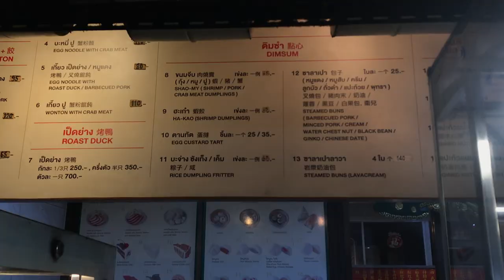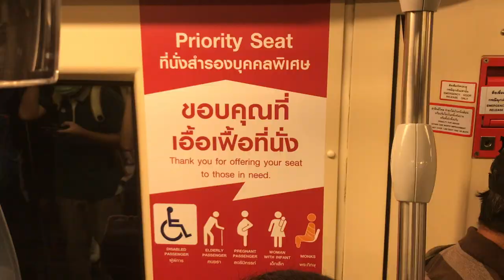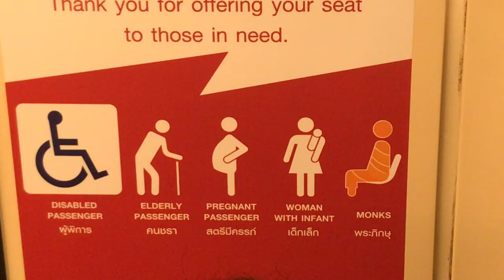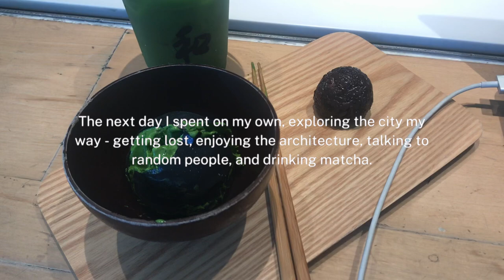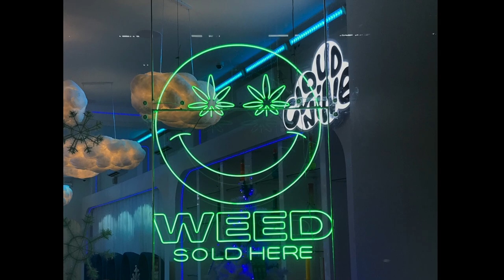Bangkok vlog | Golden Buddha | Chinatown | street food & local bars | Marriott Marquis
Hi guys! Today I am coming with another BIRTHDAY VLOG! 🍹
We will celebrate my BF's birthday, hang around the city, eat some yummy street food, and explore the historical side of Bangkok! Hope you will enjoy it as much as we did! 🇹🇭

Much love,
Michalinka 💕